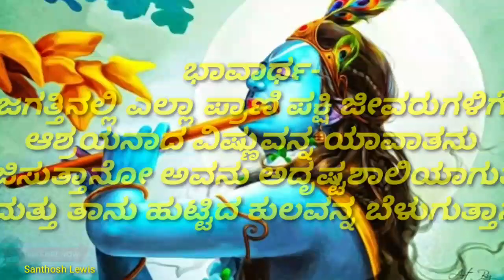ಶ್ರೀಕೃಷ್ಣಾಮೃತ ಮಹಾರ್ಣವ - 5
sri krishnamrutha maharnava

ಸ ನಾಮ ಸುಕೃತೀ ಲೋಕೇ ಕುಲಂ ತೇನ ಹ್ಯಲಂಕೃತಮ್|
ಆಧಾರಃ ಸರ್ವಭೂತಾನಾಂ ಯೇನ ವಿಷ್ಣುಃ ಪ್ರಸಾದಿತಃ||5||

ಭಾವಾರ್ಥ-ಜಗತ್ತಿನಲ್ಲಿ ಎಲ್ಲಾ ಪ್ರಾಣಿ ಪಕ್ಷಿ ಜೀವರುಗಳಿಗೆ ಆಶ್ರಯನಾದ ವಿಷ್ಣುವನ್ನ ಯಾವಾತನು ಪೂಜಿಸುತ್ತಾನೋ ಅವನು ಅದೃಷ್ಟಶಾಲಿಯಾಗುತ್ತಾನೆ ಮತ್ತು ತಾನು ಹುಟ್ಟಿದ ಕುಲವನ್ನ ಬೆಳುಗುತ್ತಾನೆ

ಸಂಗ್ರಹ: ಸುಧೀರ್ ಕುಮಾರ್ ಕೇಕುಣ್ಣಾಯ
ಧ್ವನಿ: ದಿವ್ಯ ಮಂದಪ್ಪ
ಚಿತ್ರ ಜೋಡಣೆ: ಸಂತೋಷ್ ಲೆವಿಸ್

Sri Krishnamrutha Maharnava

For more video's and updates
Please do Like|| Comment|| Share|| Our Channel

Contents, Images, Background music and information used in this video are browsed and collected from google and different sources. And have no any intention to violate, copyrights rules and regulations. This video is only for education purpose only.